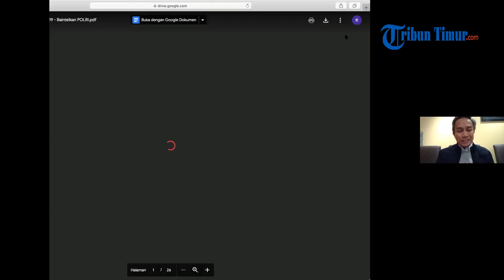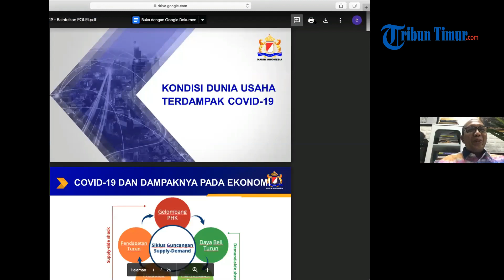Covid-19 Dipercayai sebagai Buah Konspirasi, tapi Butuh Investigasi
Pendapat dosen Ilmu Hubungan Internasional FISIP Universitas ( Unhas ) sekaligus alumnus Georgia State University Amerika Serikat, M Imran Hanafi terkait adanya konspirasi global di balik pandemi virus corona.

Saat ini, dia menjabat Atase Pendidikan dan Kebudayaan KBRI di Canberra Australia.

M Imran Hanafi menjadi salah satu pembicara dalam dialog virtual memperingati Hari Lahir Pancasila yang digelar Tribun Timur dan Forum Dosen Majelis Tribun Timur, Senin, 1 Juni 2020.

Kali ini membahas soal apakah pandemi virus corona murni karena alam, atau ada motif bisnis dan konspirasi.

Bersama narasumber:

1. Prof dr Irawan Yusuf PhD, Guru Besar Fakultas Kedokteran Unhas dan Komisaris RS Siloam Makassar

2. Prof Dr Idrus A Paturusi SpOB, survivor Covid-19 dan mantan Rektor Unhas

3. Erwin Aksa, pengusaha dan Wakil Ketua Umum Kadin

4. Dinna Wisnu PhD, praktisi hubungan internasional dan kebijakan publik dari Synergy Policies

5. M Imran Hanafi MA, Atase Dikbud KBRI Canberra Australia.

Dipandu Adi Suryadi Culla, dosen FISIP Unhas.

(TRIBUN-TIMUR.COM)